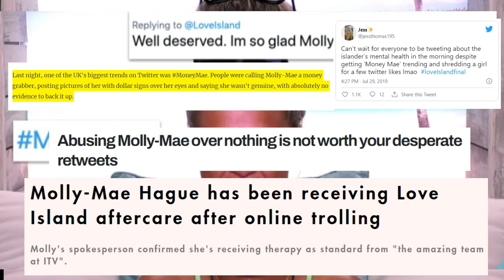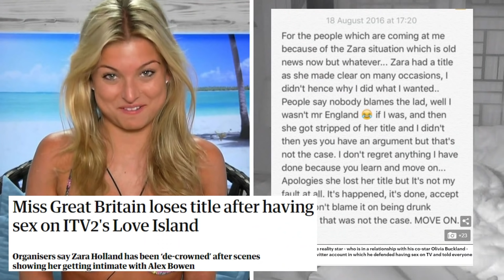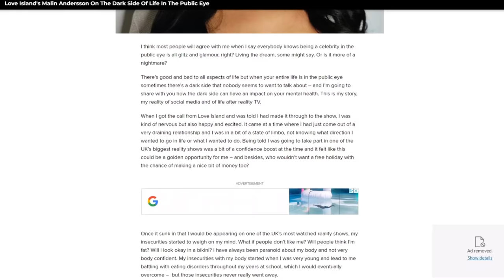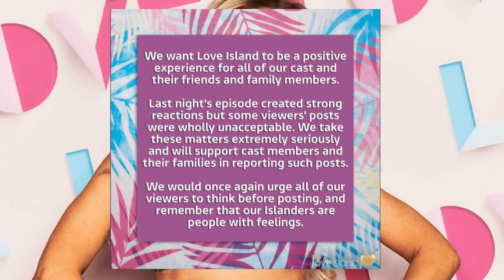The Scary Truth About "Love Island" That We Need To Talk About. I'm FUMING.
-OPEN ME FOR A SURPRISE-